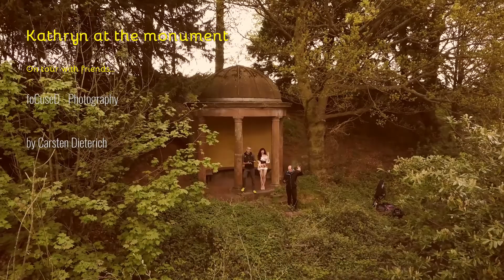[kathryn at the monument]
Thank you very much to Kathryn for this wonderful shoot at the monument. We had great fun.